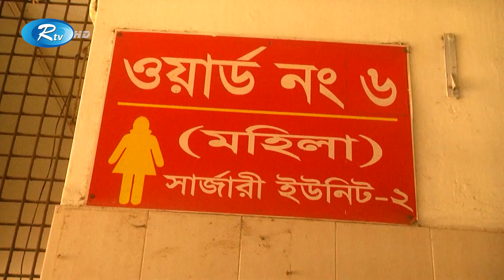শিক্ষক ফাতেমা খাতুনের শরীরে কেরোসিন ঢেলে আগুন দিয়েছে তার পাষণ্ড স্বামী | Rtv News